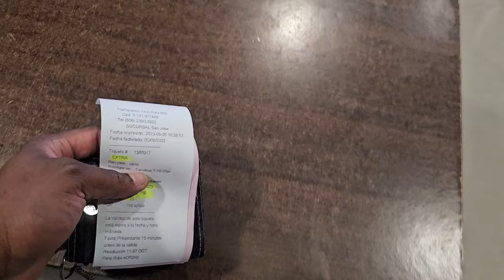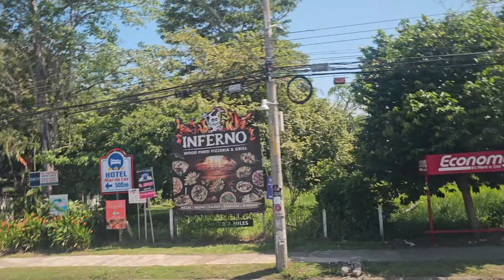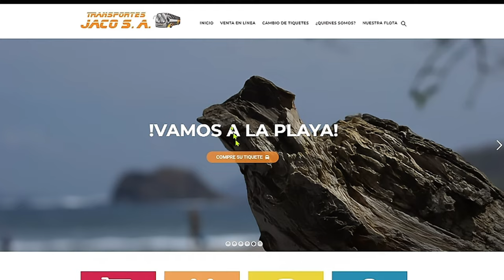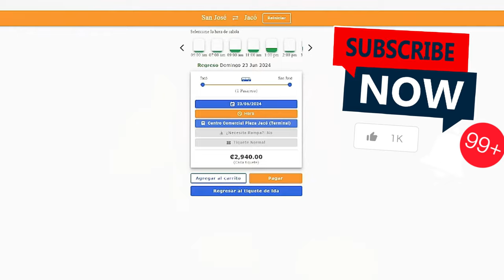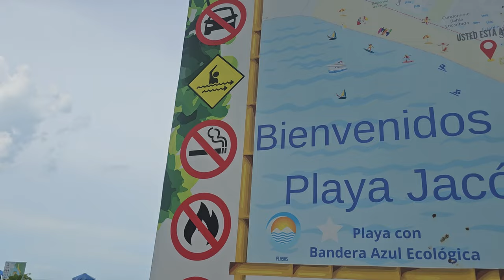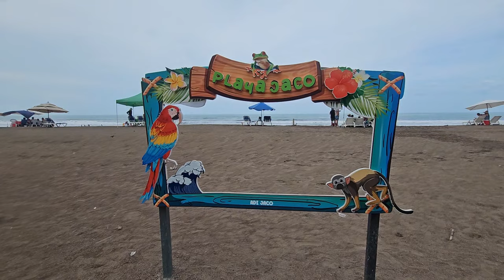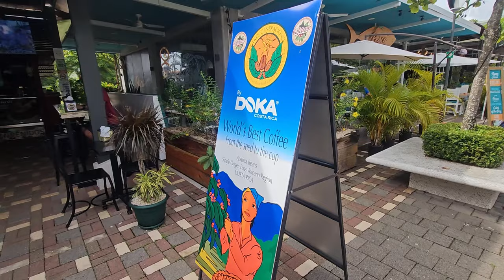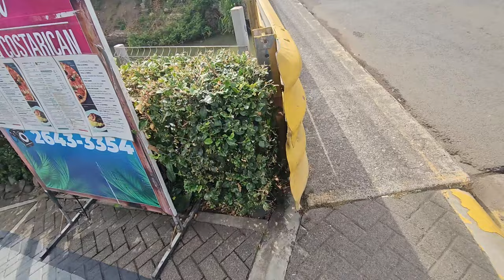Why Everyone is Flocking to Jaco Beach Costa Rica – What You Need to Know!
Welcome to our Jaco Beach Costa Rica guide! 🌴✨ In this video, we explore everything you need to know about this stunning destination. Whether you're here for the surfing, the vibrant nightlife, or the breathtaking beaches, Jaco Beach has something for everyone.

🌊 Surfing: Discover the best surf spots and top surf schools to get you riding the waves in no time.

🎉 Nightlife: Experience the exciting nightlife scene with our recommendations for the best bars, clubs, and restaurants.

🏨 Tourism: Find the perfect accommodation with our guide to the best hotels, resorts, and vacation rentals.

🌿 Nature: Immerse yourself in the lush rainforests and encounter incredible wildlife at Carara National Park.

🚀 Adventure: Get your adrenaline pumping with thrilling activities like zip-lining, ATV tours, hiking, and visiting stunning waterfalls.

🎣 Fishing: Learn about the top spots for sport fishing and deep-sea fishing adventures.

🧘‍♀️ Yoga and Wellness: Relax and rejuvenate at one of the many yoga retreats and wellness centers.

🏡 Real Estate: Interested in investing? We'll give you insights into the real estate market, including property, condos, and vacation homes.

🍴 Dining: Savor the local cuisine with our top restaurant picks for seafood and more.

👨‍👩‍👧‍👦 Family-Friendly: Find out about the best family resorts and kids' activities to make your family vacation unforgettable.

Join us as we explore the beauty and excitement of Jaco Beach, Costa Rica! 🌞✈️🌴